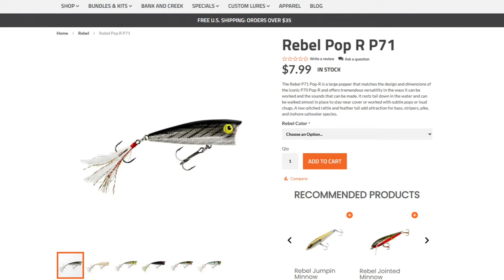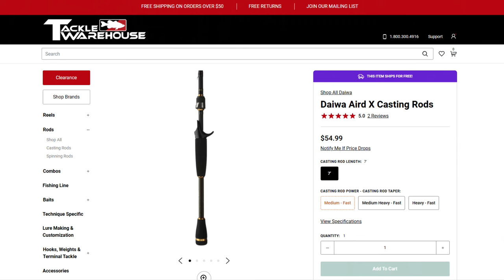My BEST Summer Topwater Lure (Bass Fishing)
Summer topwater fishing can be AMAZING with a popper. I found a pile of bass in today's YouTube viDEBO! I'll take you through how I caught these fish and the lure/gear that I used!

Rod I Recommend for topwater, not as soft: Daiwa Tatula XT (7' Med)

6 Beginner Fishing Mistakes (You Don't Realize You're Making)

Summer Bass Fishing | Topwater, Texas Rig, & Frog!

My TOP 5 Summer Bass Fishing Lures (Bank Fishing for Beginners)